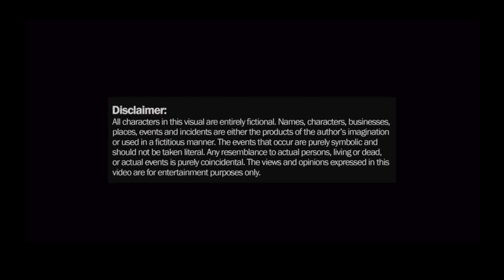Big Banz - No Drought [Music Video] | Link Up TV